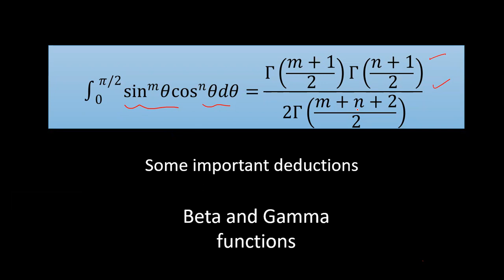Some important deduction about Beta and Gamma function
in this video we will learn how we can derive above result